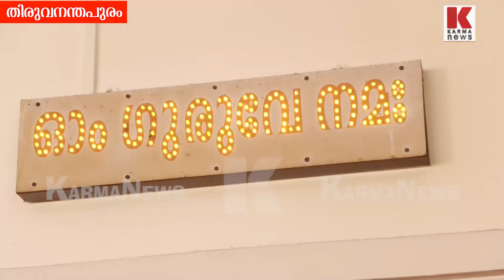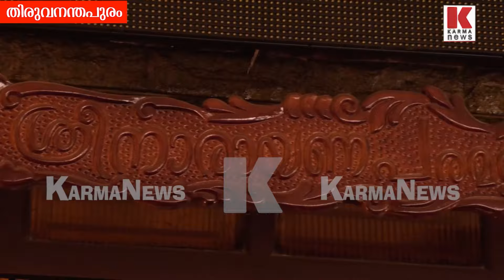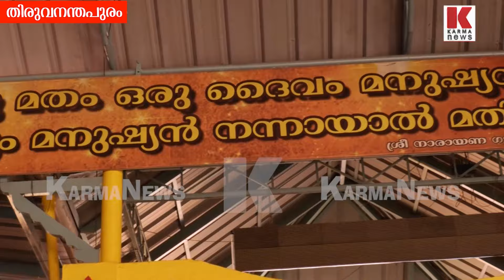ശിവരാത്രിക്കൊരുങ്ങി ലോകത്തേ ആദ്യ ഗുരുദേവ ക്ഷേത്രം